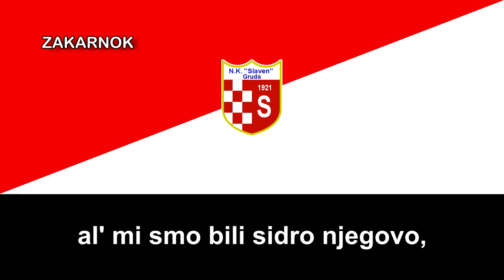Himno del HNK Slaven Gruda (Himna HNK Slaven Gruda)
Página oficial del club:
El HNK Slaven Gruda es un equipo de fútbol croata de la ciudad de Gruda y fue fundado el 1921.